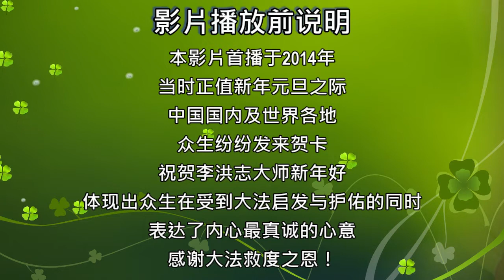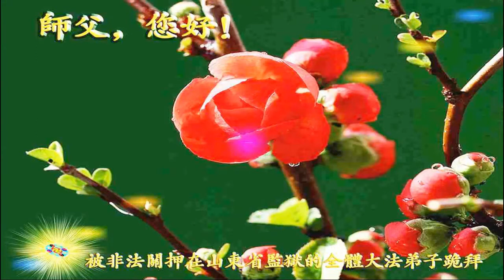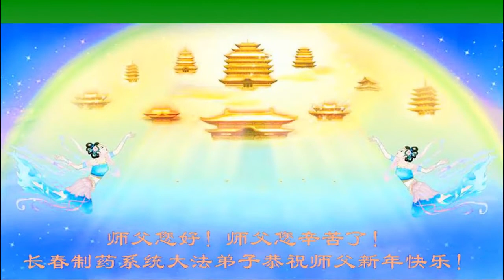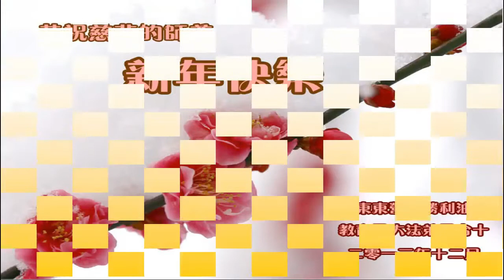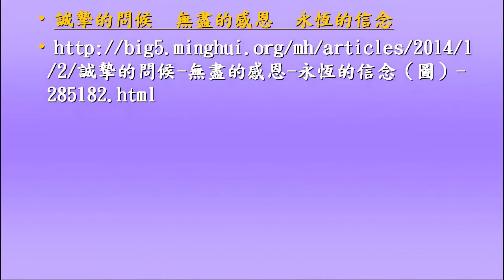问候李洪志师尊，感谢法轮大法 | 2014年元月首發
辞旧迎新，向法轮功创始人李洪志先生寄上诚挚的感恩和颂扬。点击 见更多李洪志先生的近况。

传统新年是华夏儿女阖家团聚、辞旧迎新，表达对天地的敬畏、感恩和诚敬的最隆重节日。如往年一样，在甲午新年来临之际，发自肺腑的感恩与问候如雪片般地汇向明慧网，不仅来自五洲四海、各行各业的法轮功学员向恩师拜年，越来越多明白真相、受到法轮大法福佑的各界民众也纷纷冲破中共的重重封锁，向法轮功创始人李洪志先生寄上诚挚的感恩和颂扬。

影片制作 : 法轮功与健康制作团队 2014年8月首发